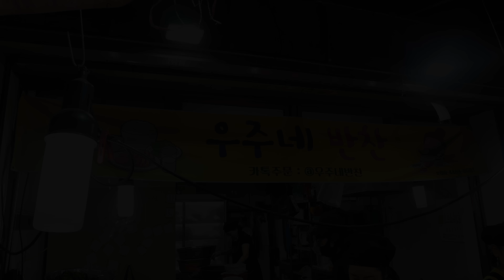새벽 2시부터 준비! 무조건 완판되는 역대급 스케일 반찬가게 / Popular Korean side dishes | Korean Street Food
ℹ️ Information
줄서서 사 먹는 오일장 반찬가게에요.
정성이 가득 들어간 다양한 반찬들을 맛 보실수 있는 기회~!
대구에서 만나요. 🤗

꼬막 무침 00:02:30
계란말이 00:05:56
김치 00:12:52
잡채 00:18:04
명태 코타리 무침 00:21:02
꽃게 무침 00:25:13

🔎Business name
▶우주네반찬